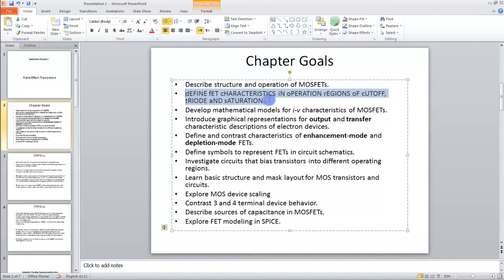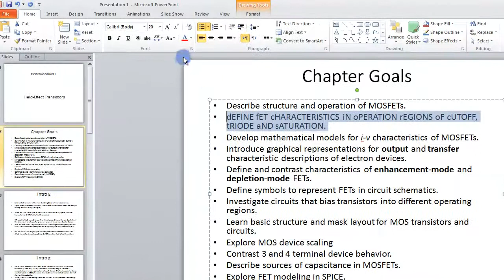Lesson 04.2 Changing Text Case MS PowerPoint Urdu and Hindi language by Microsoft Office Power Poi